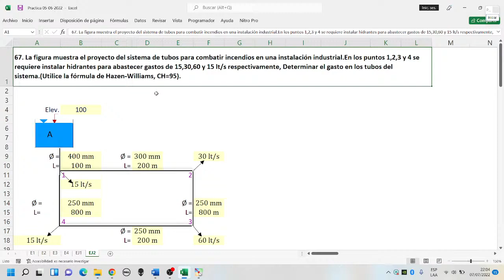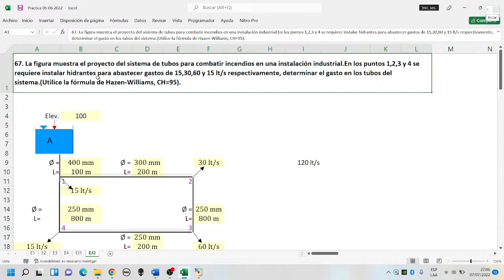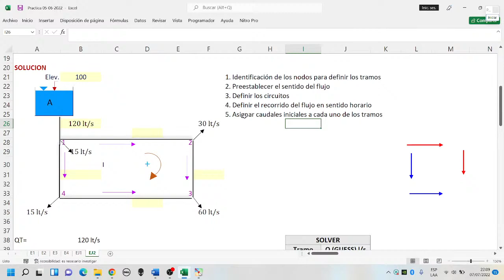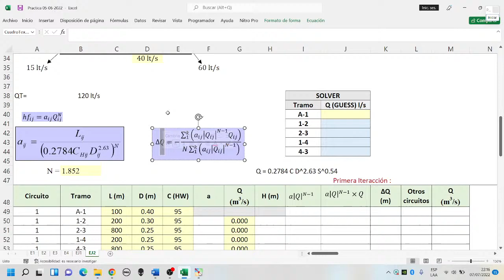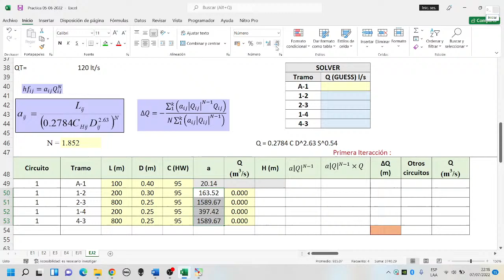METODO DE HARDY CROSS-RED CERRADA DE UN CIRCUITO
Vamos a resolver un ejercicio sobre red cerrada utilizando la fórmula de Hazen y Williams - método de Hardy Cross.